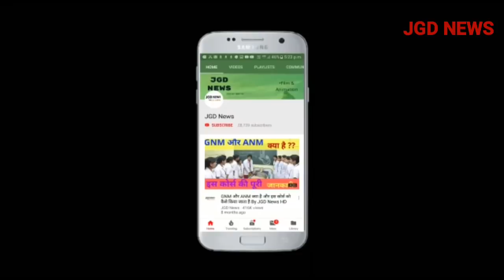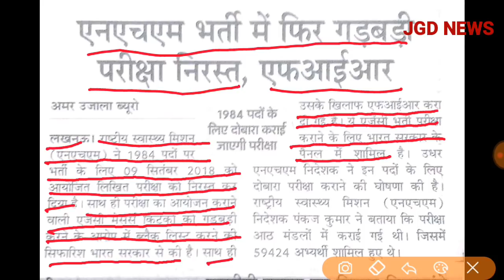UP NHM परीक्षा हुयी निरस्त| JGD NEWS